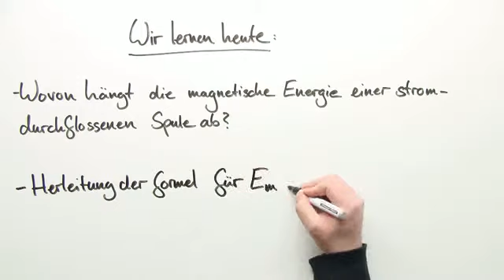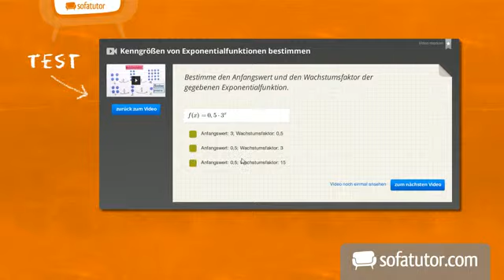Die Energie in einer stromdurchflossenen Spule | Physik | Elektrizität und Magnetismus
Dieses Video erklärt den Energieinhalt in einer stromdurchflossenen Spule und die entsprechende Berechnung. Wir zeigen am Beispiel einer Glühlampe, dass das Magnetfeld in einer Spule eine gewisse Energie speichern kann. Dies hängt von der Induktivität und der Stromstärke der Spule ab. Zur Berechnung der magnetischen Energie in der Spule leiten wir eine Formel her, indem wir von der elektrischen Leistung der Spule ausgehen.

Dieses Physik-Video zum Thema Elektromagnetische Induktion gehört zum Themengebiet "Elektrizität und Magnetismus".